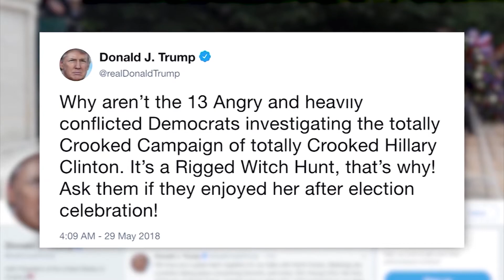US News May 29 2018 Part 3